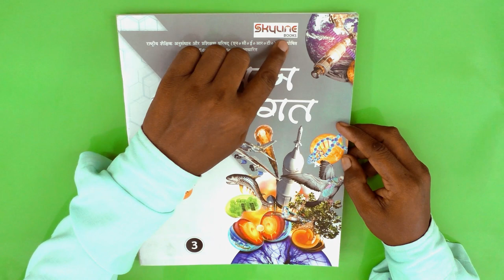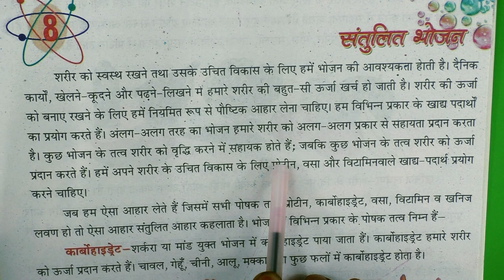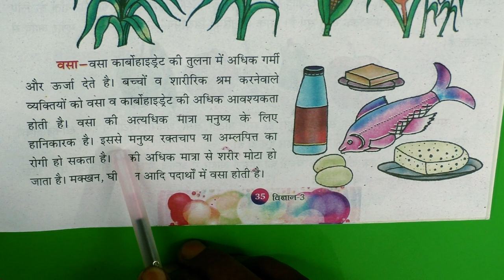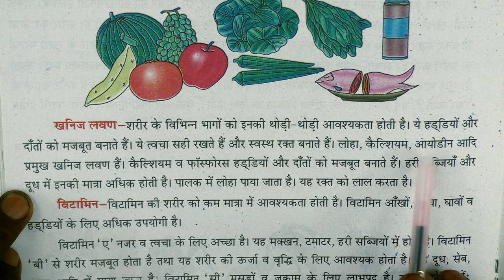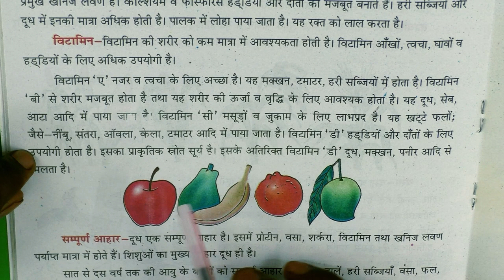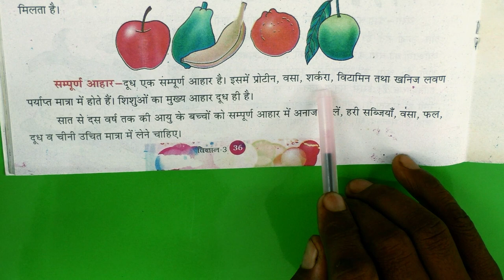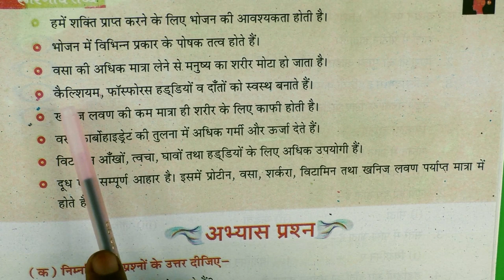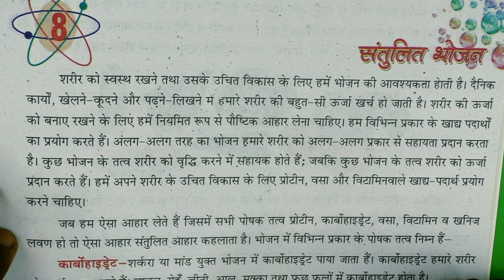Class - 3nd / Book -विज्ञान जगत / Chapter - 8 / संतुलित भोजन / R. P. PUBLIC SCHOOL JOGITHER